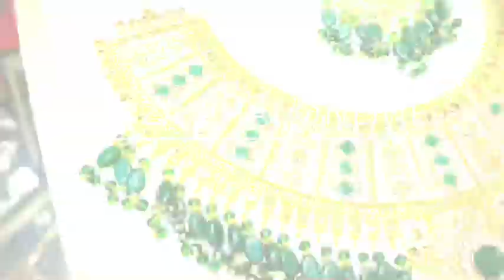Bridal set : mirza bhai online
Page : Mirza bhai online 💕😍🇧🇸🇦🇿🇧🇴🇧🇪🇨🇻🇦🇮🇧🇯🇧🇩🇦🇮
Bridal set